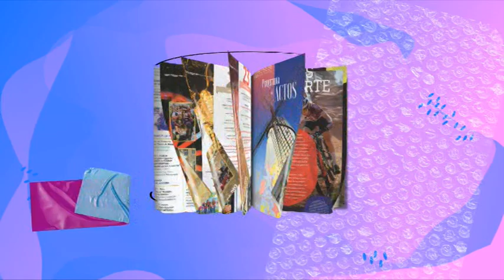Programación Especial Feria 2023 MCTV Criptana